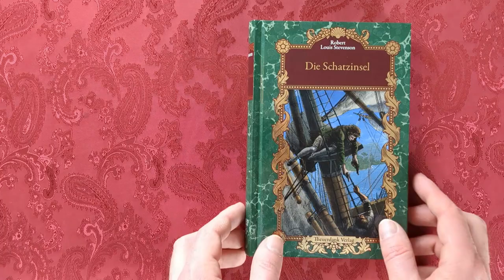Luxusausgabe: Die Schatzinsel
In einem abgelegenen Wirtshaus an der Küste Englands, das die Eltern des jungen Jim Hawkins betreiben, mietet sich ein alter Seemann ein. Nach dessen unerwartetem Tod entdeckt Jim bei ihm eine Karte, die zum Schatz des einst gefürchteten Piratenkapitäns Flint führt. Der örtliche Friedensrichter Sir Trelawney und Doktor Livesey rüsten daraufhin ein Schiff aus und stechen gemeinsam mit Jim in See. Allerdings heuerte bei ihnen unter dem verschlagenen Schiffskoch John Silver unerkannt die frühere Mannschaft Flints an. Auf der Schatzinsel beginnt ein erbarmungsloser Kampf um das Piratengold.

Ungekürzte Ausgabe auf Grundlage der Übersetzung von Karl Lerbs, vollständig überarbeitet und mit einem Nachwort von Daniel J. M. Huber.

LUXUSAUSGABE:

     - ungekürzte Ausgabe
     - aktuelle Rechtschreibung
     - umfangreich überarbeitet und verbessert
     - Nachwort zum Autor und zum Werk
     - Glossar seemännischer Begriffe
     - ansprechendes Satzbild
     - ästhetische Typografie
     - Hardcover-Umschlag
     - Goldfolienprägung
     - bedruckter Vorsatz
     - Lesebändchen

BIBLIOTHEK DER SCHÖNSTEN KLASSIKER

Fahre durch die faszinierende Tiefsee in Kapitän Nemos Tauchboot oder schreite neben Elizabeth Bennet über das Tanzparkett der englischen Gesellschaft; verteidige mit dem Degen in der Hand die Ehre der Musketiere oder wehre in düsterer Landschaft das Ungeheuer Frankensteins ab. Nehme teil an packenden Abenteuern und großartigen Erlebnissen.
In der »Bibliothek der schönsten Klassiker« erscheinen ausgewählte Romane der Weltliteratur. Hierfür wurden bewährte Übersetzungen umfangreich überarbeitet, um das beste Lesevergnügen zu bieten.

In dieser Reihe sind bisher erschienen:

     - Jules Verne: Zwanzigtausend Meilen unter dem Meer (ISBN: 978‑3‑945350‑03‑4)
     - Charles Dickens: Oliver Twist (ISBN: 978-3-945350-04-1)
     - Miguel de Cervantes: Don Quijote (Teil I - ISBN 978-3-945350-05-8)
     - Miguel de Cervantes: Don Quijote (Teil II - ISBN 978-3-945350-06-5)
     - Robert Louis Stevenson: Die Schatzinsel (ISBN: 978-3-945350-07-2)
     - Jane Austen: Stolz und Vorurteil (ISBN: 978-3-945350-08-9)
     - Mary Shelley: Frankenstein (ISBN: 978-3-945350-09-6)
     - Alexandre Dumas: Die drei Musketiere (Teil I, Bd. 1 - ISBN: 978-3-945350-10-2)
     - Alexandre Dumas: Die drei Musketiere (Teil I, Bd. 2 - ISBN: 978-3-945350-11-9)
     - Alexandre Dumas: Die drei Musketiere (Teil II, Bd. 1 - ISBN: 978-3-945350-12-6)

Das Video wurde mit Clipchamp erstellt